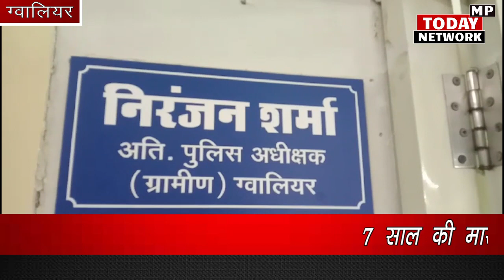56 साल के नारायण ने खेत में पोती की उम्र की मासूम को बनाया हवस का शिकार, घर आकर मां को आपबीती बताई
56 year old Narayan made an innocent girl of granddaughter's age a victim of lust in the field, the innocent girl came home and told her ordeal to her mother. Case registered under POCSO Act.